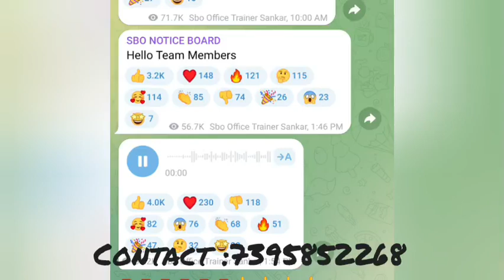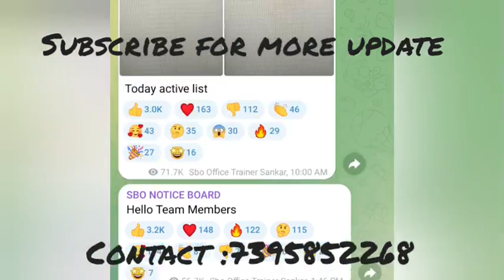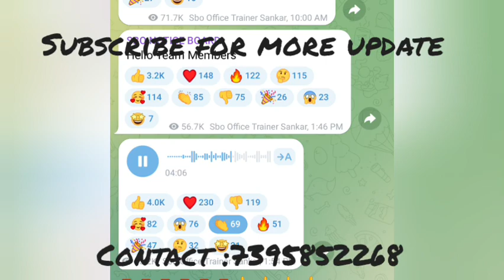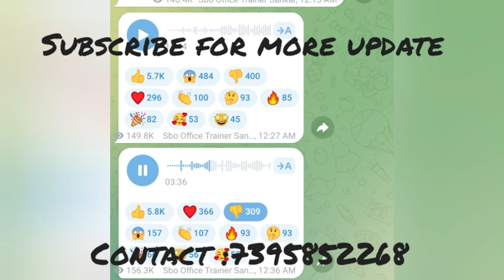Part Time Business | SBO Company Plan Explanation | Article Reading Job | தமிழ்நாட்டின் நிறுவனம்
sbojobs fgttamilyt roadto100subs funnyshorts sachinsolanki sbo shots comedy SBOJobs - 45 days break - Stop New joining - 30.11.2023 Update News sbotvmSBO குடும்ப உறவுகள் மற்றும் குழு உறுப்பினர்களே, WEALTH CREATION OF SBO  மற்றும் STOCK TRINKஇந்த இரண்டும் நம்ம You Tube Channel.

Dear SBO family relations and team members, WEALTH CREATION OF SBO and STOCK TEINK are our YouTube Channel.

sbo jobs
work from home
sbo
sbo plan tamil
sbo jobs
work from home
sbo
sbo plan tamil
sbo plan tamil
online jobs
sbo
sbo jobs
sbo jobs real or fake